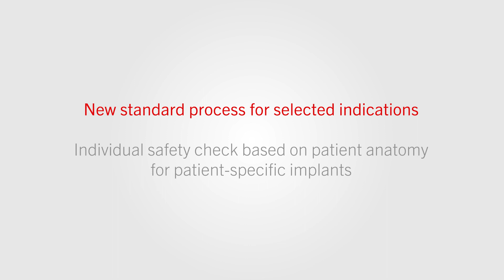IPS inSilico® x VIT | Digital verification of our IPS Implants®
KLS Martin standard implants follow a standardized, tested, and documented approval process. Patient-specific implants can only follow design guidelines, but can’t undergo individual safety checks. With IPS inSilico® x VIT we integrated a new simulation tool that enables us to virtually check the safety of our IPS Implants® and improve the safety for surgeons and their patients.

Please note, that ourIPS inSilico® x VIT is not available in North America. Please contact your local KLS Martin representative for market-specific information.